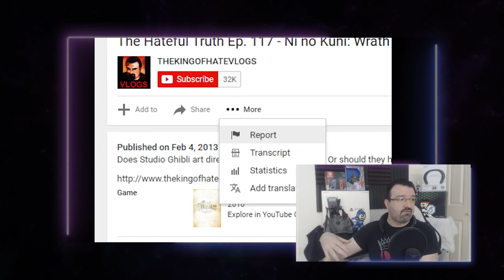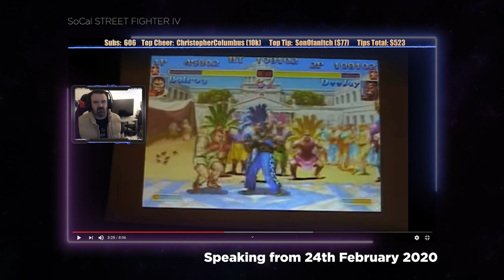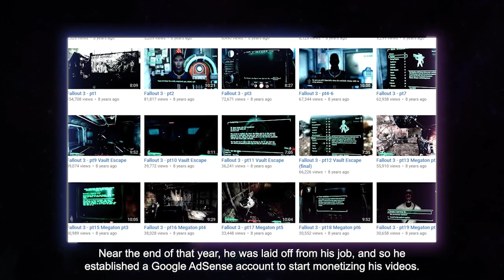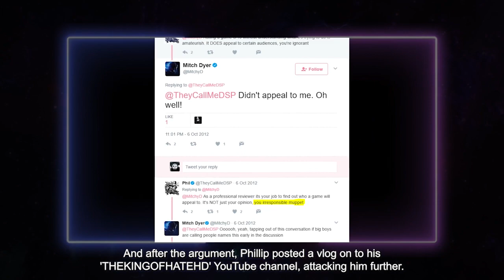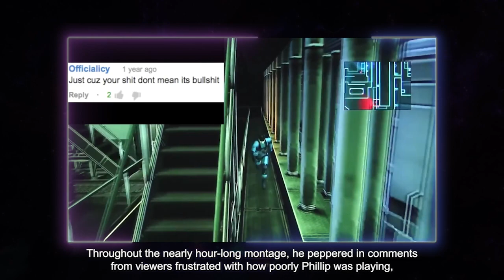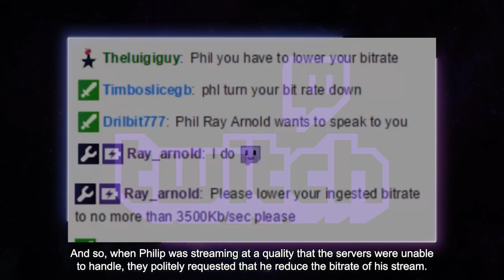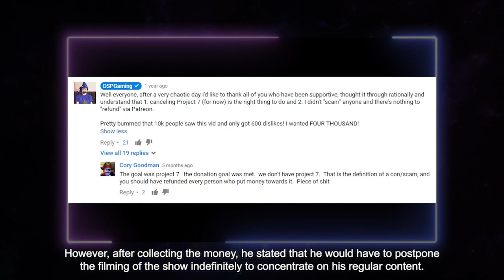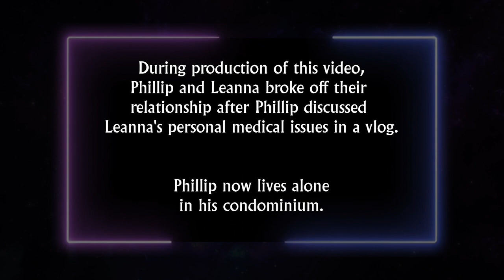DSP Reacts! DarksydePhil | Down the Rabbit Hole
Fredrik Knudsen’s DarksydePhil Down the Rabbit Hole is the most watched DSP video of all time. Phil wanted to endure this video on his YouTube platform at a cost of having a 400 membership goal. From the last two years, everybody is trying to live back to their normal lives. The cost of living has made it difficult for some to afford food, their mortgage, to pay for gas and much more.

My video was created for one purpose. Not everybody can afford a membership and I personally feel this isn’t fair for a membership goal to take place to endure a video. Phil has talked about his experience online in the past where this has been discussed on the Down the Rabbit Hole video.

This video is for you. With a lot of time and dedication making this video, I hope you will find this an enjoyable experience.

The only thing I would like to add. This will be a blessing for me. I’m nearly up to 10,000 subscribers and I love to reach this goal very soon.

Secret

Original Video
DarksydePhil | Down the Rabbit Hole